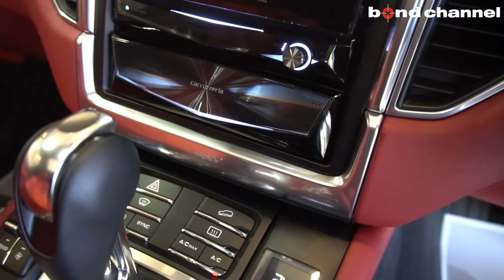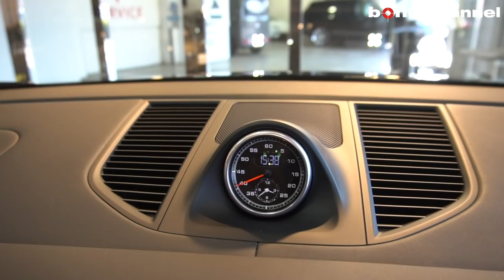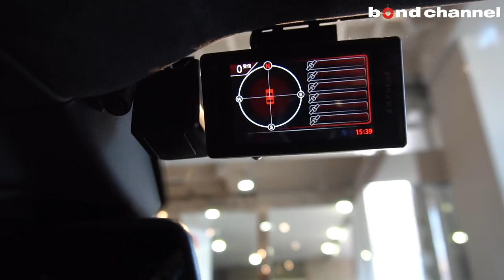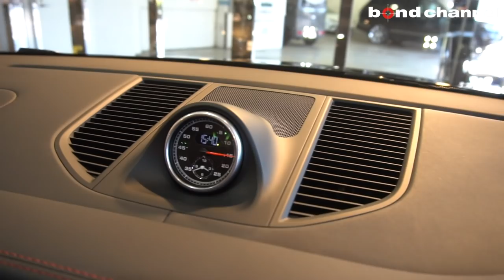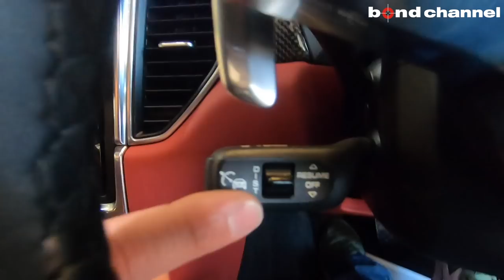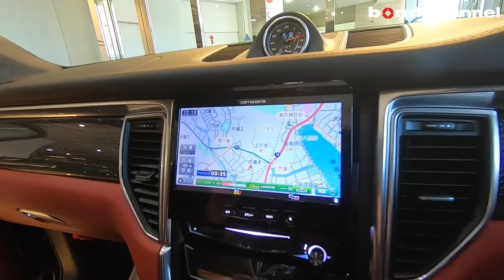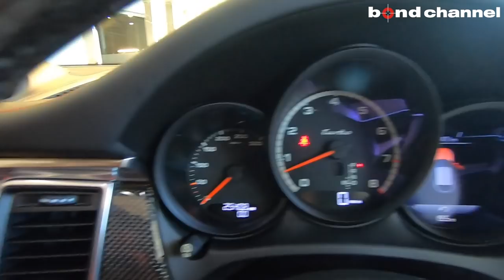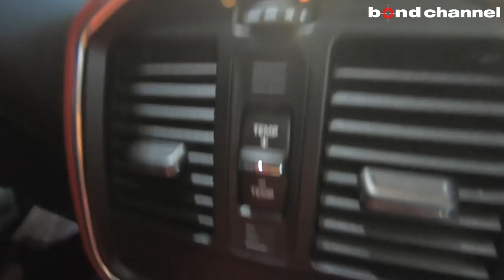※sold out【bond cars Tokyo】Porsche Macan Turbo [車輛紹介]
【ポルシェ マカン ターボ】
オプション装備満載！！

内容は
オプション
ブラック/ガーネット ツートンインテリア ¥374,000
フロアマット ¥22,000
エアサスペンション (PASM) ¥268,000
カーボンステアリング ¥104,000
パノラマルーフ ¥292,000
シートヒーター (フロント) ¥70,000
シートベンチレーション（フロント） ¥169,000
ポルシェ エントリー ＆ ドライブ ¥128,000
ウルトラソニック・インテリアサーベイランス ¥37,000
レーンキープアシスト・レーンチェンジアシスト ¥212,000
パークアシスト (前後) + バックカメラ ¥238,000
カーボンインテリアパッケージ ¥154,000
バイキセノンヘッドライト ブラック (PDLS) ¥77,000
ガラスルックテールライト ¥83,000
アダプティブクルーズコントロール ¥247,000
３ゾーンエアコン ¥67,000
ストレージパッケージ ¥44,000
ブラックモノクロームエクステリアパッケージ ¥37,000
スポーツクロノパッケージ ¥195,000
ライトコンフォートパッケージ ¥57,000
ポルシェ トルクベクタリングプラス ¥271,000

この車両をベースにテックアートパーツで仕上げられています。

Techart　フロントスポイラー
Techart　フロントパネル
Techart　フロントLEDパネル
Techart　フェンダーエクステンション
Techart　サイドスカート
Techart　リアルーフスポイラー
Techart　リアスポイラーパネル
Techart　リアディフューザー
Techart　TECHTRONIC
Techart　リアマフラー
Techart　マフラーカッター
ADV.1　22インチ ADV7 MV2 SL
カロッツェリアHDDナビ（スカウターモード・ミュージックサーバー・Bluetooth・CD・DVD・ipod）
カロッツェリアETC
ロワリングKIT

是非この機会にご検討ください。

〒145-0064
東京都大田区上池台1-20-8
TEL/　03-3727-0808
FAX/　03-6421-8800